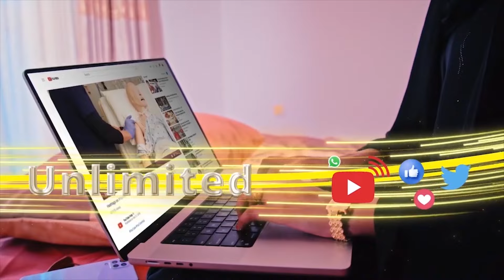Ciidankii Snm Oo Naftu Ka Sii Baxayso Kii Ku Soo Celiyaan Ka Soo Jeeda"Abwaan Jiheeye